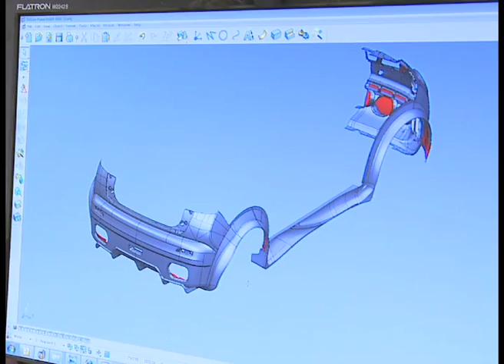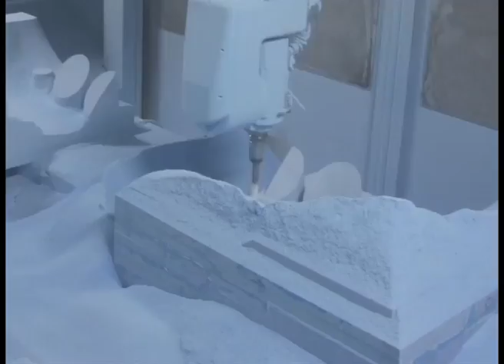Nissan Juke-R officially announced - the ultimate compact crossover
Question: What do you get when you cross a Nissan Juke with a Nissan GT-R?

Answer: The fastest, most exciting and daring compact crossover in the world.

Not content with re-shaping the new car market by pioneering the crossover - a success reflected in the soaring sales of its Qashqai and Juke models - Nissan is now creating the Juke-R, the first ever super crossover.

Currently under development the bold design of the Juke is clear to see. However, with the addition of flared wheel arches, revised front and rear bumpers plus a unique split rear wing, this is no standard crossover - it's a Juke that thinks it's a GT-R - and with good reason. However, the car is not for production and is a one-off, road legal concept car, developed by Nissan and built by leading motorsports outfit RML with input from Nissan Technology Centre for Europe (NTC-E).

Under the bonnet is a 3.8-litre twin-turbo V6 engine adopted directly from Nissan's flagship supercar. Under the boot floor hides the GT-R's six-speed transaxle, with the front and rear ends joined by a modified GT-R 4WD driveline and prop shaft, while chunky 20-inch RAYS forged alloy rims fill each wheel arch.

The interior merges crossover and supercar with finesse, as the Juke's dashboard has been transformed to accommodate the gauges, dials and 7-inch customisable LCD display from the GT-R. The Juke's iconic centre console, inspired by the fuel tank of a motorcycle, remains while the rest of the interior has the look of a machine bred for the track. Twin race-seats with five-point harnesses sit inside a visible roll cage that gives FIA safety standards as well as enhanced rigidity to provide the ultimate performance.

"Nissan Juke is one of the most exciting cars on the market today. Its bold crossover design has captured the imagination of car buyers all over Europe; after just a year on sale we are celebrating sales of more than 100,000 units," said Paul Willcox, Senior Vice President, Sales and Marketing for Nissan in Europe.

"Juke lends itself perfectly to a sports derivative and Juke-R explores that territory. Equally at home on road and track, Juke-R showcases two of the most exciting cars in our range and highlights the technical innovation that drives Nissan. This car will more than live up to the dynamic driving experience we engineer into all our cars."